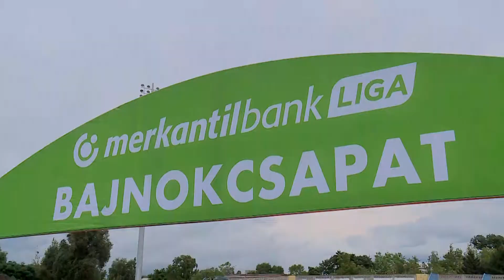FORDULATOS IDÉNYZÁRÓ - BUDAÖRS - PAFC 2-3